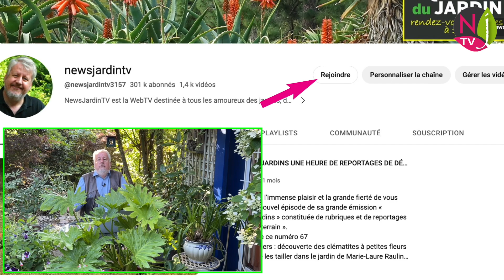DÉCOUVERTE D’UNE CHARMANTE FLEUR D’ÉTÉ QUI CHANGE TOUT LE TEMPS DE NOM Le Quotidien du Jardin N°211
NewsJardinTV, la chaîne passion des plantes, des jardins, de la botanique, de la nature et du jardinage, est heureuse de vous accueillir dans le jardin de Nicole et Patrick Mioulane, pour le numéro 211 de son émission journalière : « Le Quotidien du Jardin ».
 Le rédacteur en chef de NewsJardinTV, répond à notre abonnée Lydia Patience qui a posé la question suivante :
Concernant le bacopa que je mets dans des balconnières, j'enlève toujours les fleurs fanées. Cela pourrait-il me servir de semence pour l'année prochaine ou pas du tout ?

Avant toute choses, sachez qu’il faut avoir de fruits contenant des graines et non seulement de fleurs pour multiplier les plantes. Concernant le bacopa, nous allons devoir faire une nouvelle fois une petite balade botanique pour signaler une confusion entre des plantes fort différentes que l’on désigne à tort par le même nom…
 Le genre Bacopa (famille des Plantaginacées) a été créé en 1775 par le pharmacien, botaniste et explorateur français Jean Baptiste Christian Fusée-Aublet (1720 – 1778). Les Bacopa comptent 71 taxons.
 On connaît surtout Bacopa caroliniana, utilisé dans les aquariums. Cette espèce a été nommée en 1908 par le botaniste américain Benjamin Lincoln Robinson (1864 – 1935). La couleur des feuilles succulentes varie en fonction de la quantité de lumière. Les feuilles deviendront bronze ou même presque rouges si la plante bénéficie d’un fort éclairage. On peut aussi l’installer dans un bassin, mais elle craint le gel.
 Une autre espèce est importante, Bacopa monnieri, l’hysope d’eau, a d’abord été décrite par Linné en 1756 sous le nom Lysimachia monnieri. La plante a obtenu son nom actuel en 1891 suite au travail du botaniste autrichien Richard Wettstein (1863 – 1931). Cette vivace aquatique succulente, originaire des marais de l’Inde et du Népal, est appréciée en médecine ayurvédique pour améliorer la mémoire et revitaliser les sens. Aujourd’hui, elle fait l’objet de recherches pour lutter contre la maladie d’Alzheimer.
 Ce sont sans doute les petites fleurs blanches des Bacopa qui ont entraîné la confusion avec les Sutera…
 Le genre Sutera (famille des Scrophulariacées) a été créé en 1807 par le médecin et botaniste allemand Albrecht Wilhelm Roth (1757 – 1834). Il compte 129 taxons. Ce genre est dédié au botaniste suisse Johann Rudolf Suter (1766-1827).
 Mais ce serait trop simple… En effet la petite plante que l’on cultive couramment sous le nom de bacopa était jusqu’à 2005 dénommée Sutera cordata. Mais suite à des travaux menés par des botanistes suédois, la nomenclature internationale a validé le nom Chaenostoma cordatum que lui avait attribué en 1836 le fameux botaniste anglais George Bentham (1800 – 1884).
 Et si vous n’en avez pas eu encore assez avec les confusions de plantes, sachez que les Anglais désignent la plante sous le nom de « trailing phlox », soit « phlox rampant » ce qui bien entendu est faux sur le plan botanique.
 Bref, vous trouverez plutôt la plante dans le commerce sous le nom de bacopa des balcons ou Sutera cordata.
 C’est une plante vivace originaire de la région du Cap en Afrique du Sud, que l’on cultive chez nous en saisonnière parce qu’elle ne supporte pas le gel et que sa croissance n’est effective qu’à partir d’une température ambiante de 15 °C.
 Le port est buissonnant, étalé (de 20 à 40 cm x 50 cm) ou retombant avec des petites feuilles opposées, cordiformes et légèrement duveteuses. À l’aisselle des feuilles apparaissent de juin à octobre, les fleurs aux corolles étoilées de 1,5 à 3 cm de diamètre, avec des lobes arrondis.
 Chaenostoma cordatum est parfait en jardinière ou en suspension. Il faut le cultiver dans un emplacement ensoleillé mais non brûlant et l’arroser généreusement. C’est une plante gourmande que vous fertiliserez avec un engrais géraniums par exemple.
 Depuis son apparition à la fin des années 1990, le cultivar ‘Snowflake’, à fleurs blanches et au feuillage en forme de cœur aux bords dentés, vert assez foncé, reste encore une référence. Toutefois, de nombreuses sélections et hybridations ont été réalisées, donnant des plantes à fleurs roses, mauves, bleues, ou même rouges, simples ou doubles.
 La majorité des bacopas de balcon proposés dans le commerce sont des formes stériles propagées par bouturage (possible à l’étouffée fin août).
 Terminons par un clin d’œil, à savoir que notre bacopa des balcon est présent dans le jeu vidéo Pikmin de Nintendo (c’est la « Pikmin Flower ») qui apparaît sur la tête des créatures extraterrestres imaginées par le créateur et producteur de jeux vidéos japonais Singeru Miyamoto.

Merci d’avoir suivi cette émission journalière. Nous espérons que notre vidéo vous aura plu. Notre équipe vous souhaite de passer d’agréables moments et vous donne rendez-vous dès lundi à partir de 19 h pour un nouveau numéro de notre émission « LE QUOTIDIEN DU JARDIN ». C’est sur NewsJardinTV et nulle part ailleurs !
Patrick répondra à cette question :
Parlez-nous SVP du jasmin des poètes…